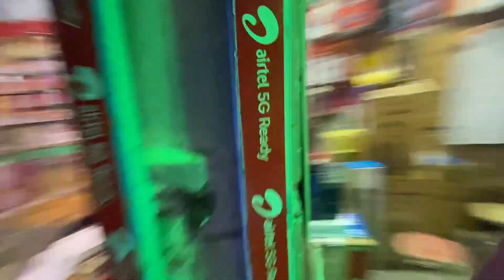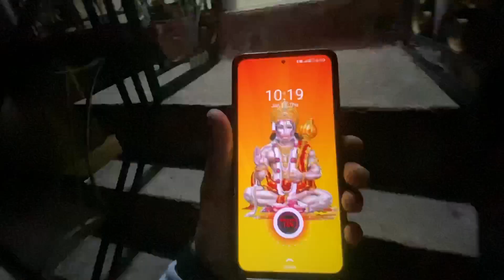आज़ नामकरण में हमारी All famliy || दिव्या जा रही हैं अपना गांव || life Syle Vlogs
आज_पूरी_फैमली_गये_नामकरण_मे,